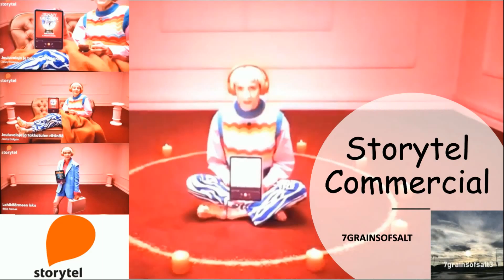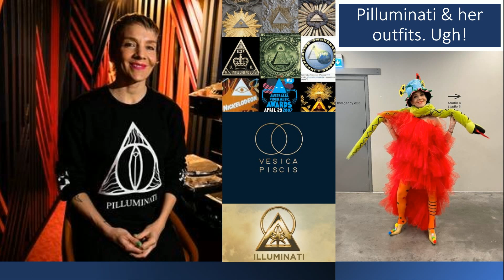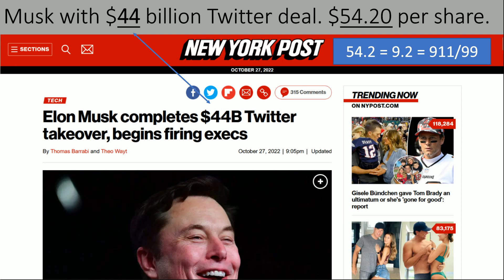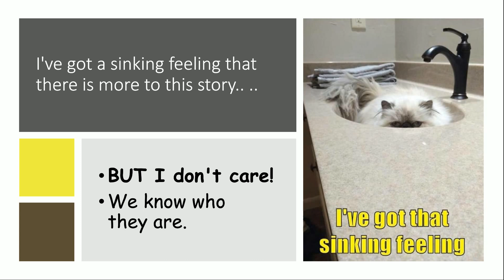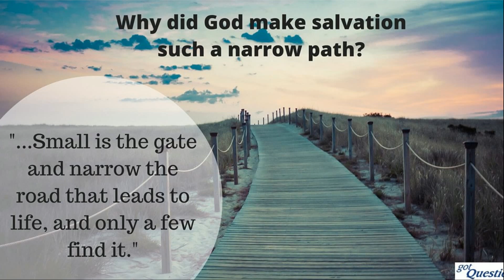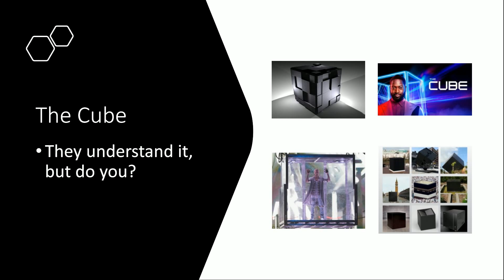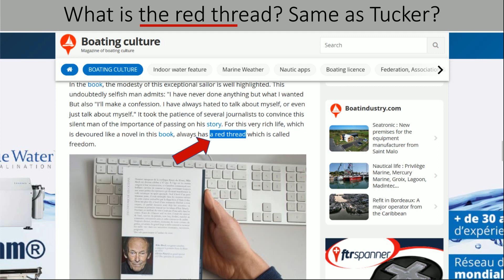News & More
Some News from the past few days; Tucker Carlson picture in my Community page, Musk & West, plus Deaths of celebrities - Soulages, Jorden & Birch. Enjoy the weekend!

My other Channels are 7grainsofsalt3, 4 & 5, plus Bitchute. Links are below the 1st video of the day. Thanks for being here!
Videos & Links used today
Tucker Carlson, Kabbalah Bracelet (Pic found)
Sanna Marin Pic - Look on Video from yesterday '
God bless y'all
Cindy @ 7grainsofsalt3